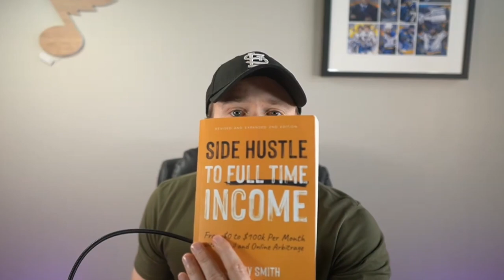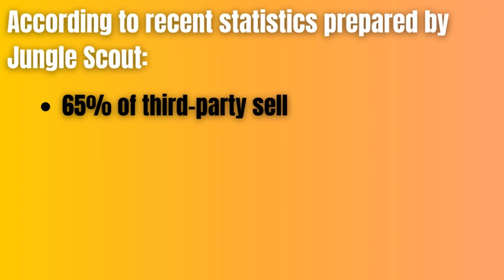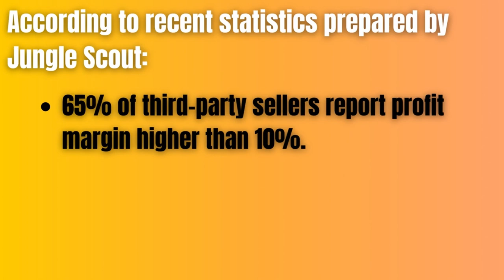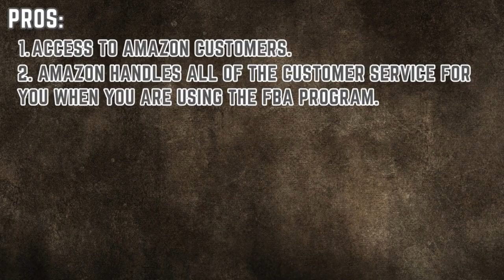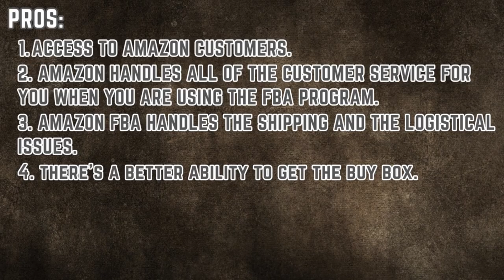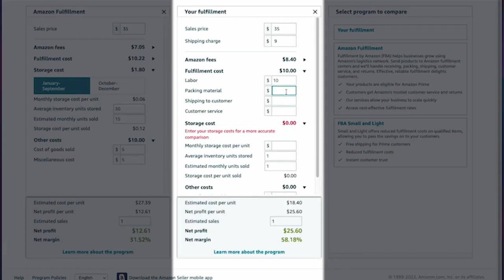Is Amazon FBA Worth It? The Ultimate Guide to Profits, Challenges, and Opportunities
In this video, we take a deep dive into the world of Amazon FBA to uncover the potential profits, challenges, and opportunities that exist in this space. With Amazon's revenue skyrocketing to $514 billion in 2022, third-party sellers contributed $117 billion to this revenue, with 89% of them using the Fulfillment by Amazon (FBA) program to run their businesses. This means that FBA is a massive part of Amazon's overall success and shows no signs of slowing down anytime soon. According to recent stats, 65% of third-party sellers report profit margins higher than 10%, and 32% report profit margins above 20%. Monthly sales vary, but most sellers earn between $1,000 and $25,000 per month. We discuss both the pros and cons of using the FBA program and why it's essential to consider both before diving headfirst into Amazon FBA. If you're considering starting an Amazon FBA business or taking your existing one to the next level, this is a must-watch video. Drop a comment below on today's video to be entered into a contest to win a copy of the Amazon best-selling book "Side Hustle to Full-Time Income," a free course, and an audiobook.

Make sure to visit his website, askjimmysmith.com, to sign up for his newsletter so you can stay up-to-date on all Amazon Replens Arbitrage related news and tips!

Additionally, head over to Amazon at this to check out his best-selling book, Side Hustle to Full Time Income, so you can learn to add replens to your Retail Arbitrage and Online Arbitrage business!